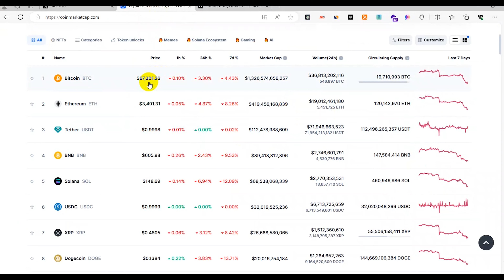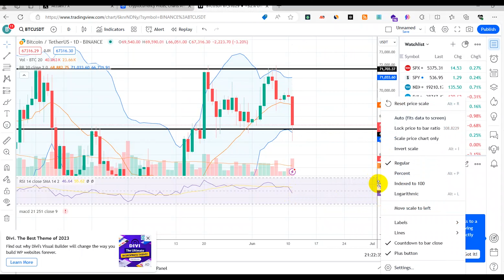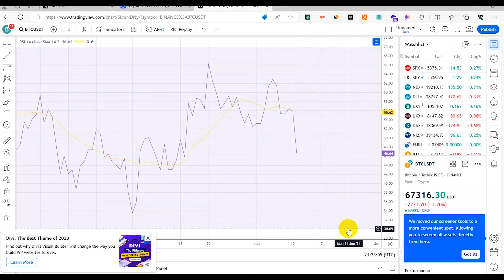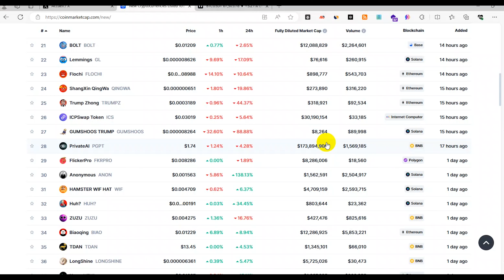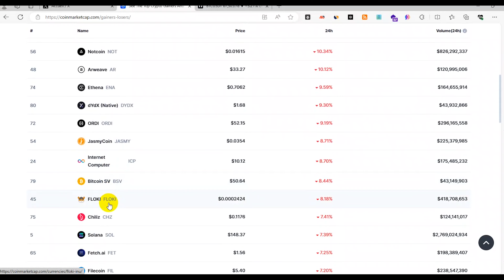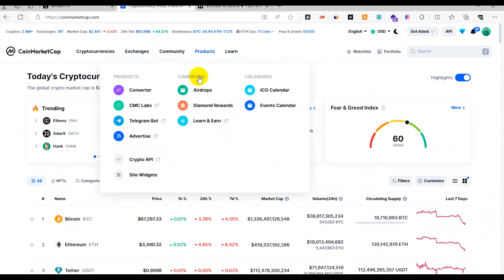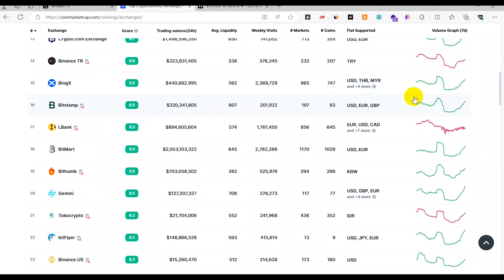أسباب هبوط البتكوين والعملات الرقمية وماذا ينتظرنا في الأيام القادمة لنستعد للبل رن القادم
للتسجيل في منصة بايننس
BingX منصة
منصة للتداول عالمية من دون استثاء في كل الدول العربية من دون توثيق أمنة وسريعة
توقعاتي لما ينتظر البيتكوين والايثيريوم وسوق الكريبتو الاسبوع القادم حسب المؤشرات والتحليل الاساسي

تحليل للوضع الحالي والقادم للعملات الرقمية وماهي العملة اللتي ستقود البول رن عوض البتكوين
تحديث ضخم!!!🤩 السوق تغير 180 درجة - الانطلاق هنا ؟؟ | تحليل العملات الرقمية | بيتكوين ايثريوم
صعود قوى لاسعار العملات الرقمية قريبا و تصريح قوى من الرئيس التنفيذى لشركة الريبل عن XRP اثيريوم ETF
لهذه الاسباب سوف تتحرك العملات الرقمية
ما تعلمته بعد 10,000 ساعة من تداول العملات الرقمية
المخبر الاقتصادي كريبتو 1 | ما هي قصة العملات الرقمية الغامضة وكيف ظهر البيتكوين؟
🔴تعبت من الخسارة بسبب البيتكوين والعملات الرقمية ؟ شاهد الفيديو وستحل مشاكلك !
$Eth ETF تغطية وتحليل للوضع الحالي والقادم والمتوقع للبيتكوين والعملات الرقمية بعد قبول الامس
هل نتجه لارتفاع بالبيتكوين خلال الاسبوع القادم ؟ وهل الوقت مناسب للاستثمار والدخول؟
اخبار سوق العملات الرقمية#بيتكوين ايثيريوم الاستثمار عملات رقمية
افضل 3 عملات رقمية للشراحليل الONK coin,BONK_BONK crypto,العملة الرقمية,البيتكوين,بيتكوين,crypto,الاستثمار,عملات رقمية,عملة pepe,شيبا اينو,عملة فلوكي اينو,افضل عملات رقمية 2023,افضل العملات الرقمية,افضل عملة رقمية للتخزينبتو,تداول البيتكوين,تداول العملات الرقمية,انخفاض العملات الرقمية,ا
ملّاك العملات الرقمية : الوقت ينفذ ، هذه العملتين تنفجر
لهذه الاسباب سوف تتحرك العملات الرقمية ايثريوم
لا تشتري بيتكوين ولا عملات رقمية قبل مشاهدة هذا الفيديو !
ربح بسهولة!😱 السوينج على العملات الرقمية ببساطة | منصة كريبتو دوت كوم
$BTC/$ETH/$SOL المرحلة القادمة لسوق الكريبتو وماذا ينتظر ابرز العملات ومصيرهم
 المرحلة القادمة لسوق الكريبتو وماذا ينتظر ابرز العملات من سيقود البول رن القادم عوض البتكوين
اكبس عشان تصير مليونير.
بالدليل ‼️ أوامر عالمية للحكومات لإجبار الناس على استخدام العملات الرقمية 😲 كيف؟؟
نصيحة لا تضيع الفرصة 🔥 | كل شخص عم يشوف هاد الفيديو بيقدر يحصل على 20$ بكل سهولة | Bitget KCGI
🔴تحليل البيتكوين/ توقعات البيتكوين/ البيتكوين الى مستوى 100K دولار؟؟ او هناك انهيار الى 56K دولار
تحليل livepeer / ثورة البث المباشر على البلوكتشين
شرح نسخ التداول الفوري على منصة بينانس | Binance copy trading
👈| عملات رقمية قوية ستبدا انفجار كبيرقريبا | لاتفوتها ستحقق اكثر من 1000% |
اسبوع مهم لسوق العملات الرقمية#الاستثمار
اسبوع مهم لسوق العملات الرقمية وعملات سترتفع باكثر من 100 مرة
توقعات هذا الاسبوع للبيتكوين والعملات الرقمية وكيفية الاستعداد للحركة القادمة حسب البيانات الحالية
إذا اضطررت إلى مضاعفة أموالي خلال 180 يومًا، فسأشتري هذه العملة الرقمية البديلة ...
اخبار سوق العملات الرقمية#الاستثمار
لم أرى هذا (أبداً) في ١١ سنة قضيتها في العملات الرقمية .. [يحدث الان]
استعد لانفجار جديد في العملات الرقمية ⚡عملات صفرية ستصل الى 1 دولار 🚀
دورة احتراف العملات الرقمية / العملات الرقمية للمبتدئيناسباب هبوط البيتكوين والعملات الرقمية اليوم ؟ وماذا اظهرت البيانات وغدا اهم يوم للاسواق !!
النهاية؟؟ 😱 هبوط العملات الرقمية والحقيقة
هبوط البيتكوين و العملات الرقمية و الموجة القادمة سلبية ام ايجابية
الانفجار القادم !🤩 افضل 5 عملات رقمية للاستثمار بالمرحلة هذه! | تحليل العملات الرقمية | تحديث
حان الوقت!!😱 لتغيير المسار اضخم شراء | تحليل العملات الرقمية | بيتكوين ايثريوم